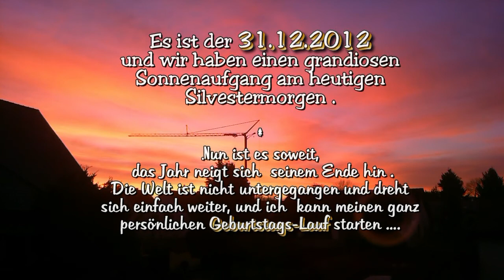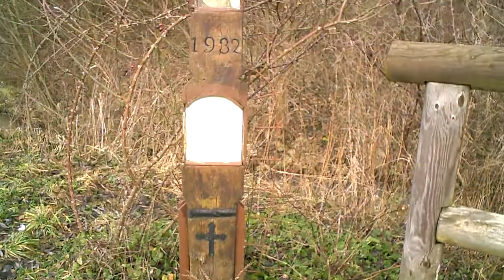Mein Geburtstagslauf an Silvester - 31.12 :))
A happy and prosperous New Year for 2013. :)))

Film by Hans Heim 2013